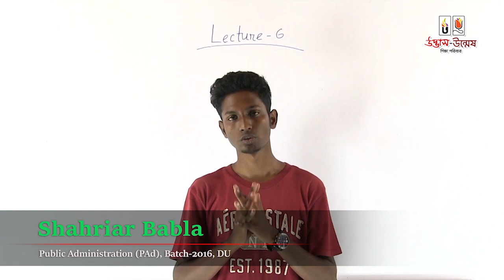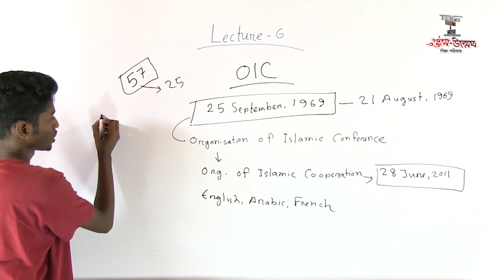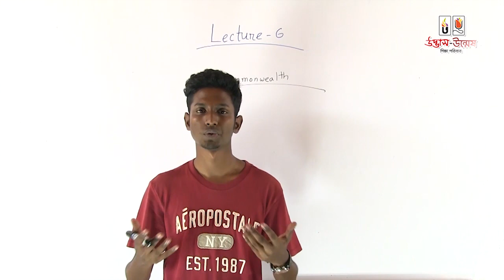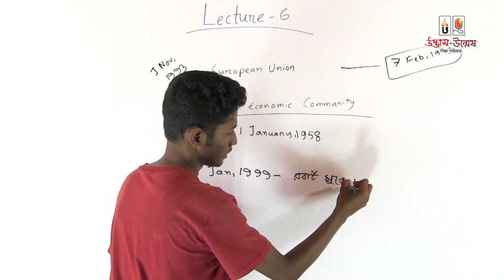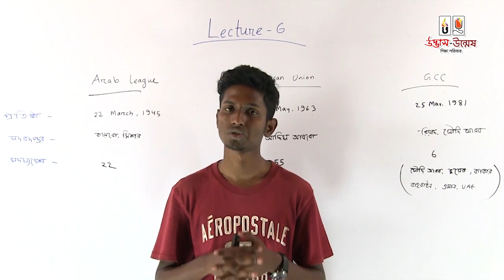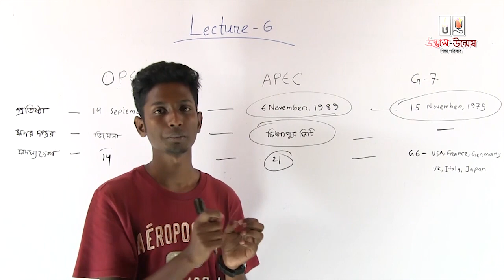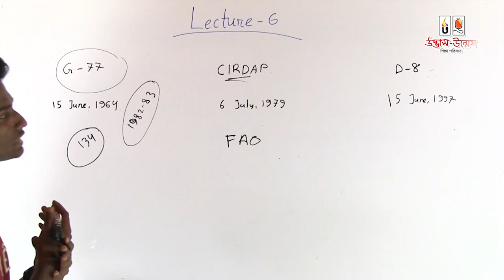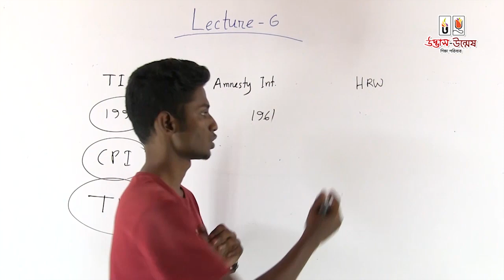সাধারণ জ্ঞান আন্তর্জাতিক বিষয়াবলী লেকচার ০৬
ভর্তি পরীক্ষার জন্য “সাধারণ জ্ঞান”-এর গুরুত্ব অপরিসীম। বিজ্ঞান বিভাগের শিক্ষার্থীরা বায়োলজি, ফিজিক্স, কেমিস্ট্রি ইত্যাদি সাবজেক্টের ভিড়ে এই গুরুত্বের ব্যাপারে কিছুটা কম যত্নবান হয়। আবার অনেকে “সাধারণ জ্ঞান” বিষয়টাকে ঝামেলা মনে করে বিভিন্ন ছন্দ বা কৌশলে এটাকে মনে রাখতে চেষ্টা করে। ফলে তারা “সাধারণ জ্ঞান”- এর পূর্ণ রস উপভোগ করতে পারে না এবং তথ্য-উপাত্তও বেশি দিন মনে রাখতে পারে না। শিক্ষার্থীদের “সাধারণ জ্ঞান” নিয়ে এই সমস্যার সমাধানেই “উদ্ভাস-উন্মেষ শিক্ষা পরিবার” নিয়ে এলো “সাধারণ জ্ঞান”-এর অনন্য কিছু ভিডিও লেকচার। যেখানে জ্ঞান পিপাসু প্রতিটি শিক্ষার্থী “সাধারণ জ্ঞান”- বিষয়টি দারুণভাবে উপভোগ করতে পারবে বলে আমরা বিশ্বাসী।
“সাধারণ জ্ঞান”-এর আজকের লেকচার ভিডিও, “সাধারণ জ্ঞান: আন্তর্জাতিক বিষয়াবলী, লেকচার-০৬। এই পর্বে আলোচনা করা হয়েছে OIC, NAM- Nonaligned Movement, Commonwealth, European Union. Arab League, African Union, GCC, OPEC, APEC, G-7 ইত্যাদি বিষয় নিয়ে। আর যেখানে সম্পূর্ণ ভিডিওটিতে কথা বলেছেন তোমাদের প্রিয়- Shahriar Babla [Public Administration (PAd), Batch-2016, DU] ভাইয়া।
তাহলে আর দেরি কেন? চলো দেখে নেয়া যাক আজকের ভিডিও লেকচার ক্লাসটি…